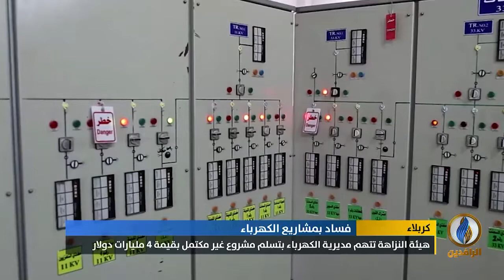أبرز الأخبار الاقتصادية على قناة_الرافدين ليوم الأحد في